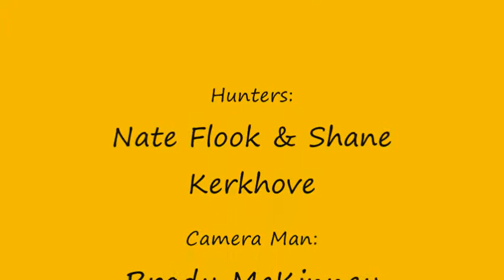Coyote Kill with the Backwoodsboyz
Nate and Brady of the Backwoodsboyz join Shane Kerkhove on an awsome coyote hunt.